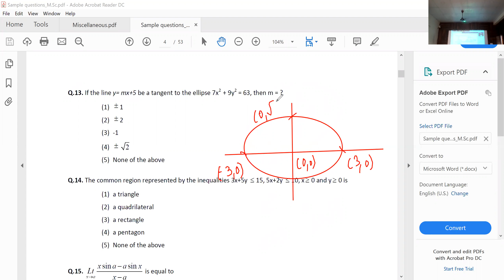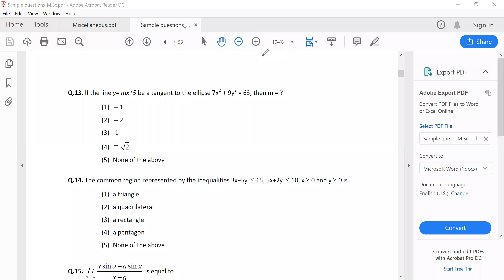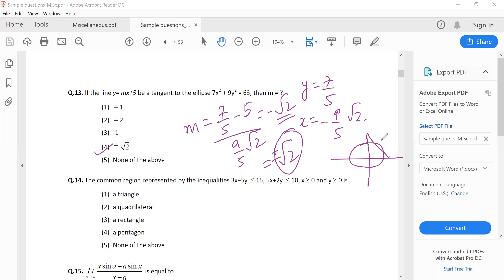Math Set I V